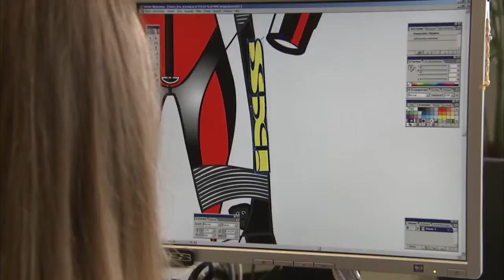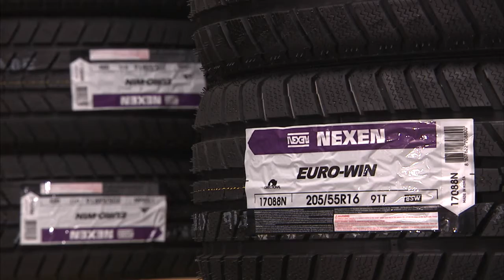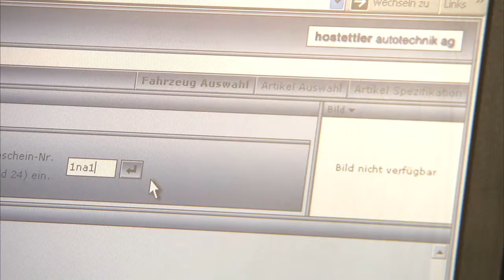HOSTETTLER GROUP E 720p